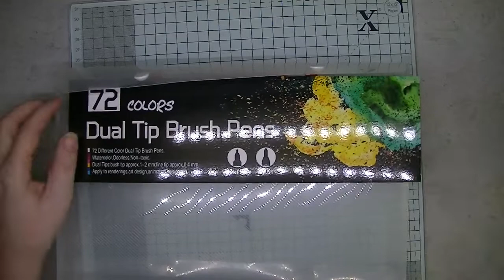mit neue Watercolor Stifte ein Lesezeichen gestalten +++ Tutorial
++Werbung++
Hi Leute,
ich wünsche euch einen entspannten Sonntag. Vielleicht habt ihr Zeit, um etwas kreativ zu sein. Ich nehme mir die Zeit auf jeden Fall.
Wir gestalten in diesem Video gemeinsam ein Lesezeichen und nutzen dafür neue Watercolor Stifte. Nun habe ich mehr als genug Auswahl an Stiften.
Kreative Grüße
eure Karina